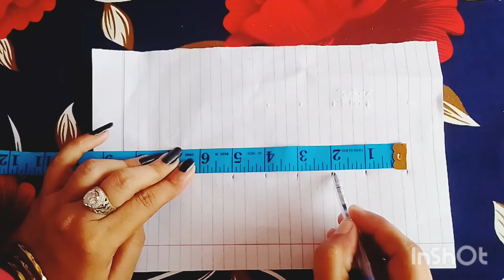stitching course lesson no 2|stitching course day 2|inchestape sa pamaish kaisa krta ha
Assalam o Alaikum frnds! aj hum na is lesson ma seekha ha inchestape sa pamaish kaisa krta ha agar ap ko kise bat ki samj nhi ati to ap hum sa comment ma puch sakta ha plzz hamara channel ko like share aur subscribe kara